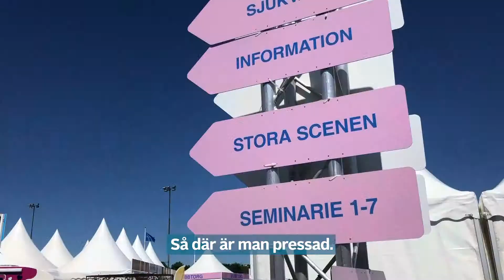Akademikerförbundet SSR och Polisförbundet i gemensamt seminarium om brottsförebyggande arbete